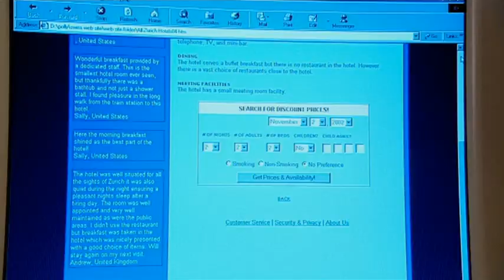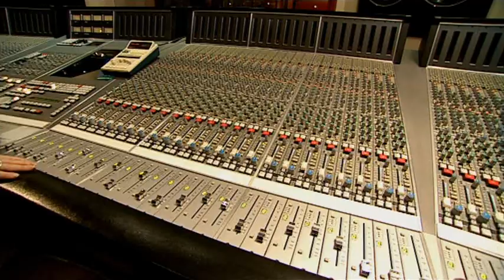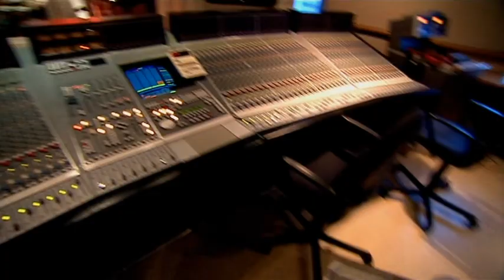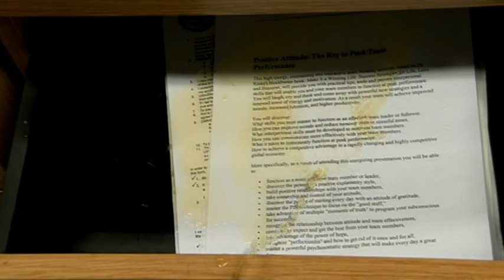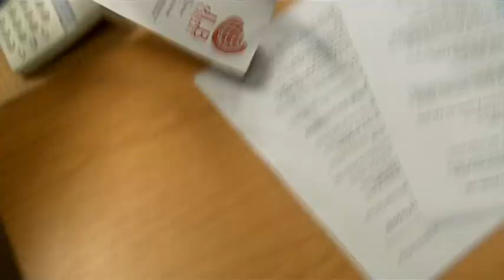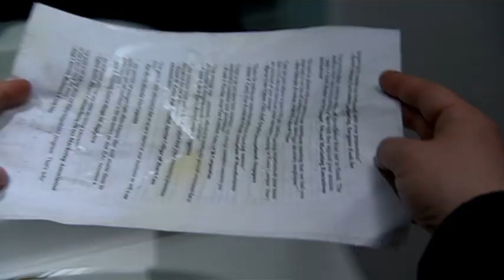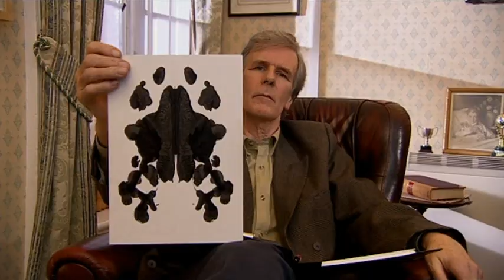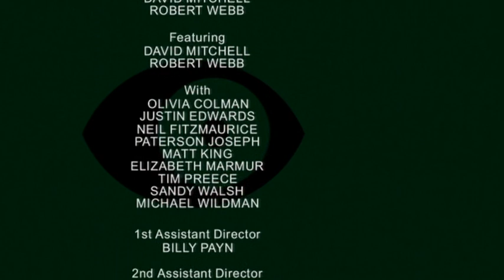Peep Show S01E05 Dream Job